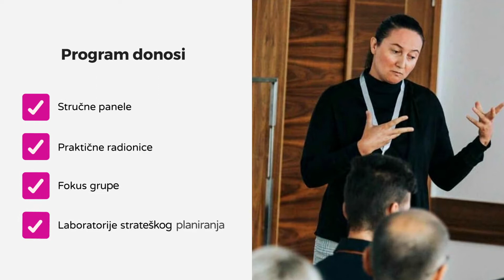Godišnja konferencija 2022